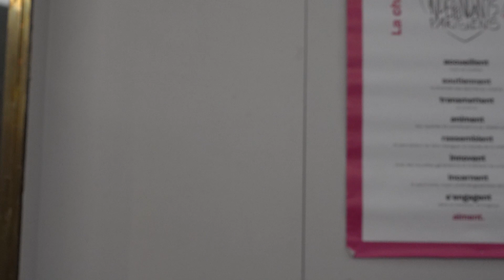Jury Compétition Jeunesse - PIAFF24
Le jury explique ses choix :)